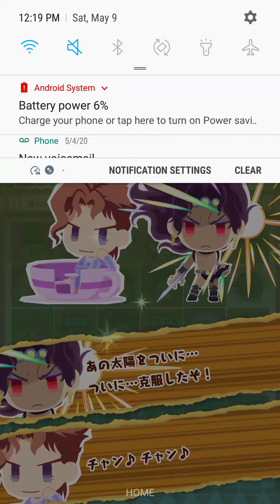Unit quality is subjective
RJ come back please